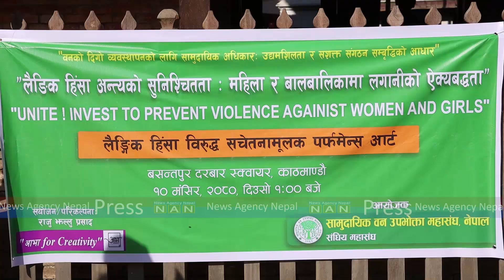वसन्तपुरमा लैङ्गिक हिंसाबिरुद्ध सचेतनामुलक कला प्रदर्शनी